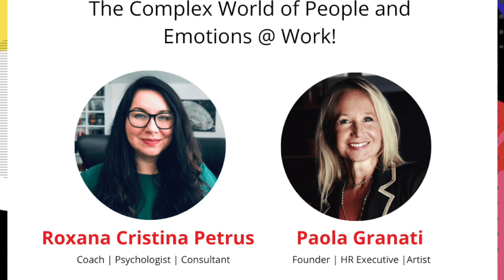S3:EP5:P2 - The Complex World of People and Emotions at Work W/ Roxana Cristina Petrus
Emotions play a vital role in our world of work whether we are aware of it or not. And as leaders it is important to understand how our team is feeling and not only how well they are performing. The two are often linked! A motivated team is a "feeling" team that runs on positive emotions.
Tune in to Part 2 of the World of Work Podcast, the WoW, where  Roxana Cristina Petrus, certified coach, psychologist and transformational expert  joins Paola Granati in this episode all about the complex world of people and emotions at work.